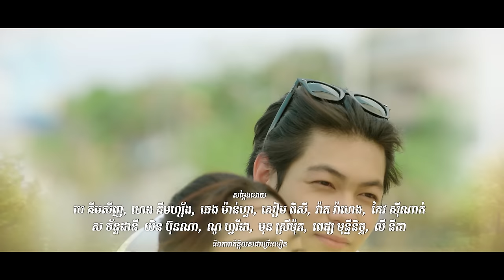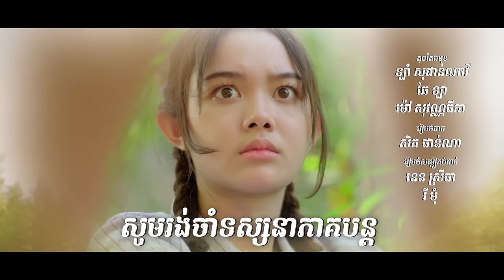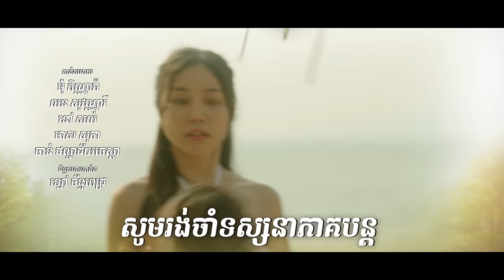រឿង​ អន្ទាក់ស្នេហ៍ក្នុងកុងត្រា/Love Trap in Contract Ep10 ( Drama series/ភាពយន្តភាគ )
ហាមដាច់ខាតលួចស្រលាញ់កូនប្រុសយើង

នៅក្នុងកុងត្រាម្តាយដេវីតបានបញ្ជាក់ច្បាស់ថាហាមស្រលាញ់កូនគាត់...